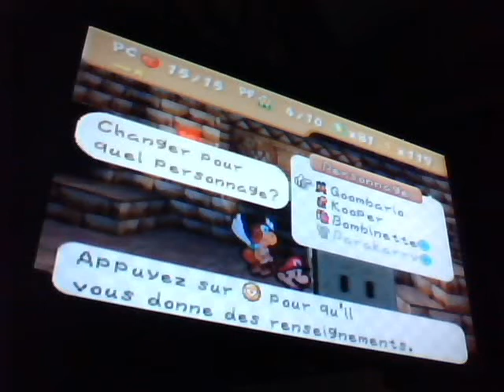Paper mario 64 français Ep 21 Les pierres magiques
Faut trouver les 3 !